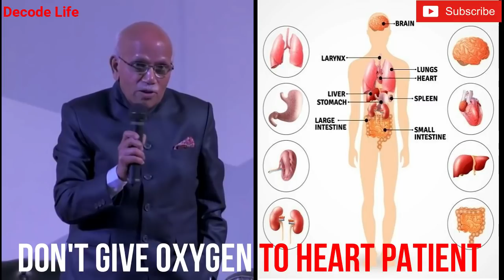Never Do These Mistakes - Dr. B M Hegde Explains About Oxygen, How To Heel By Yourself